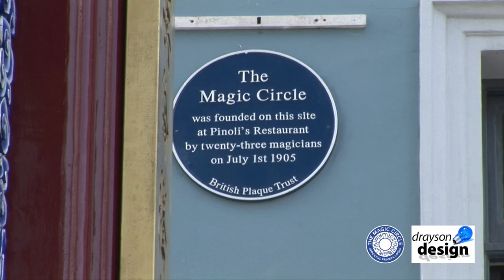The Magic Circle British Plaque Trust party 13 04 16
On 1 July 1905 twenty-three magicians congregated in ‘the Large Hall over Pinoli’s Restaurant’ ( now Morden & Lea ) at 17 Wardour Street, London then one of Soho’s most celebrated eateries. The two-hour meeting concluded with the inauguration of ‘The Magic Circle of Great Britain’.

111 years later a plaque from the British Plaque Trust was unveiled on the buliding.by the celebrated magician Dynamo, star of the award-winning television series, Dynamo: Magician Impossible in the presence of celebrity guests from the worlds of magic and entertainment. The unveiling was followed by a star studded reception at Morden & Lea, the restaurant situated on the site of The Magic Circle’s inaugural meeting.

Today, The Magic Circle has an international membership of around 1500, all dedicated to promoting and advancing the art of magic, an entertainment as popular today as when this famous club was founded.

The Magic Circle has among its membership many of the most famous names in magic: from the era of David Devant and Neville Maskelyne, via David Nixon, Tommy Cooper, David Copperfield, Paul Daniels to many of today’s top magic stars, among them Dynamo. Members come from all walks of life. Other famous Members  include HRH Prince Charles, Nigel Mansell and Stephen Fry.